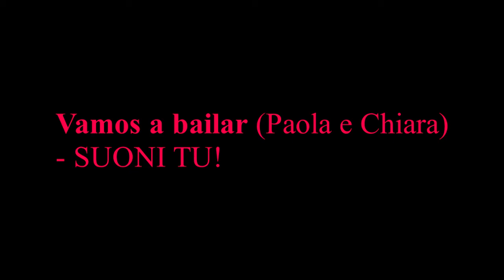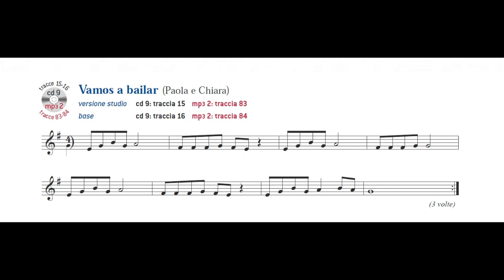Vamos a bailar (Paola e Chiara) - SUONI TU!